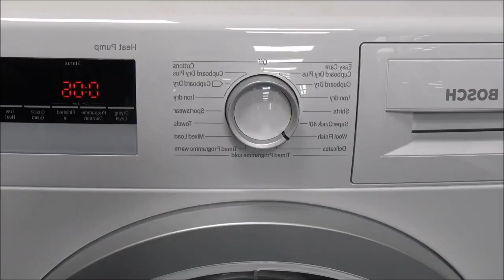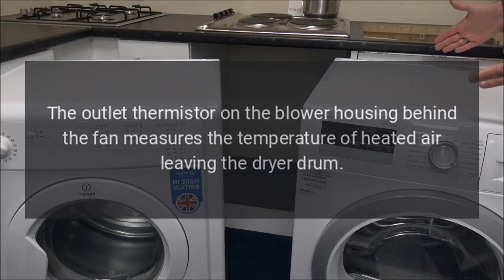GE Dryer Model GTD84GCSNWS Error Codes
Create easier work of laundry chores with this front-load GE gas dryer